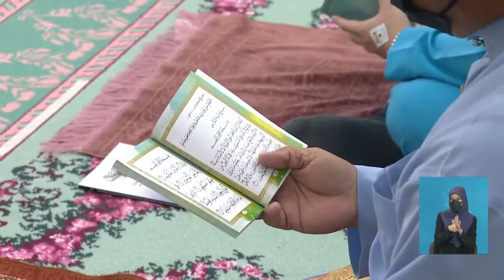Majlis Do'a Kesyukuran Ulang Tahun Hari Kebangsaan Brunei Ke -38 (2022)